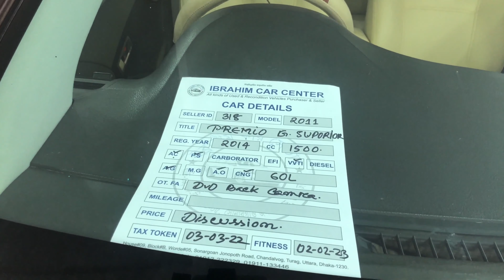Toyota second hand car price || সেকেন্ড হ্যান্ড গাড়ি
The ibrahim car center
Biggest Second hand car showroom  in Bangladesh
Location: Dia bari Uttara Dhaka 1230
Bangla TECH Desk, Car Vog:
আপনি যদি বা যে ব্র্যান্ড, মডেলের, গাড়ির কন্ডিশন এবং কি দামে বিক্রি হচ্ছে এই বিষয়গুলোর উপর একটি বিস্তারিত রিসার্চ করেন তবে আপনি একটি নির্দিষ্ট গাড়ির বর্তমান বাজার মূল্য সম্পর্কে ধারণা পাবেন এবং বাজারমূল্যের চেয়ে অধিক দাম দিয়ে কিনে ঠকার সম্ভাবনা থেকে আপনি বেঁচে যাবেন। এ কারণেই গাড়ি কেনার আগে ধৈর্যের সাথে, যথেষ্ট সময় নিয়ে বিভিন্ন সোর্স ঘেটে গাড়ির বিভিন্ন ধরণের কন্ডিশন ও দাম সম্পর্কে জানা এবং তুলনামূলক বিশ্লেষণ করার ব্যাপারটি গুরুত্বপূর্ণ।